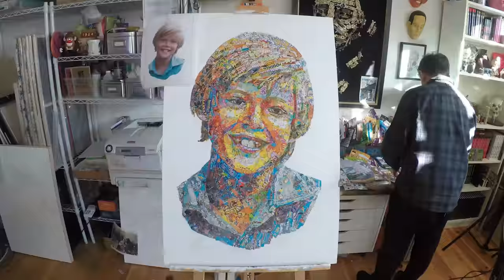Making a portrait from stickers (time-lapse)